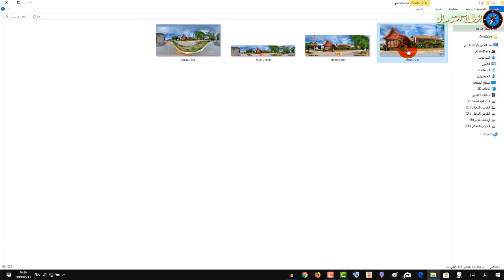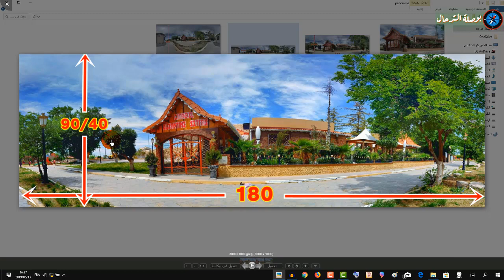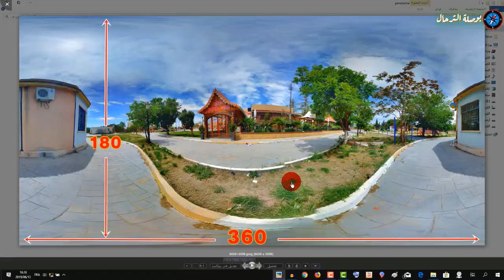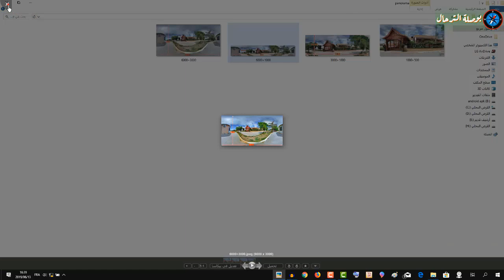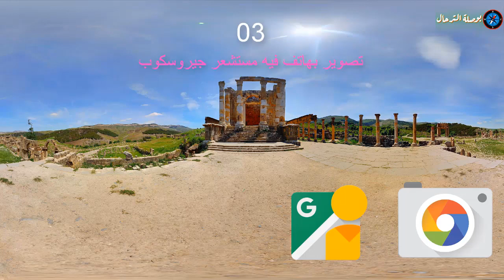كيفية تصوير صور بانوراما وأهم عشرة كامرات وأدوات تصوير صورة 360 درجة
إشترك في القناة من هنا:
السلام عليكم ورحمة الله تعالى وبركاته مرحبا بكم متابعي قناة صدى البرية في فيديو جديد نتناول فيه محال هام وهو محال التصوير وتحديدا تصوير صو بانوراما فتابعو الفيديو ولاتنسو الإعجاب دعما لنا وتشجيعا على الإستمرار والإشتراك في القناة ليصلكم الجديد